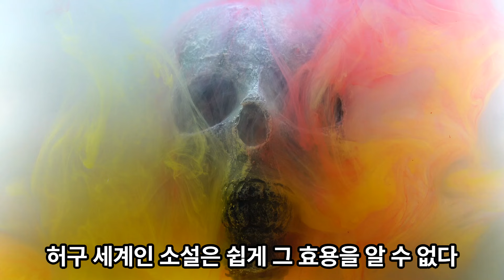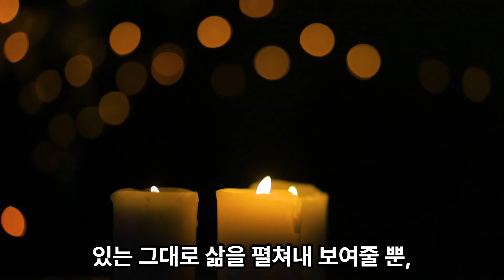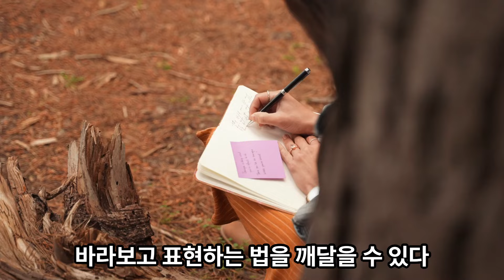소설을 읽어야 하는 이유 - 예일대 연구 결과 [장은수 편집문화실험실 대표]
매일경제 신문 컬럼의 좋은 글이 있어 소개합니다. 소설을 읽는 것이 타자에 대한 공감능력을 증가시켜 좋은 인간관계를 만들어 주는 것이 장수의 원인이라고 합니다.